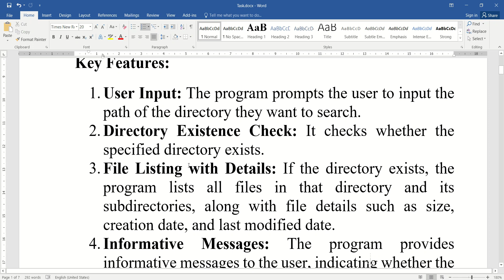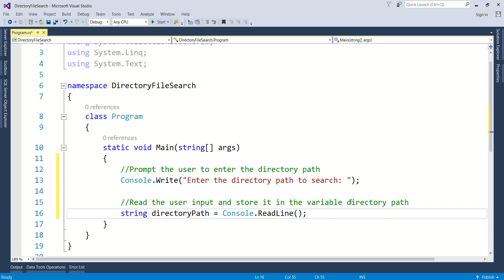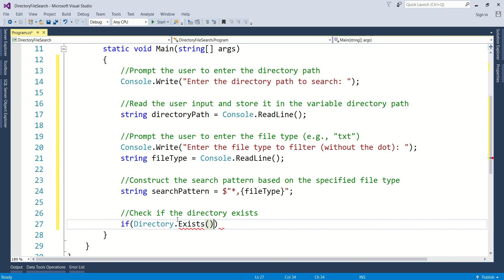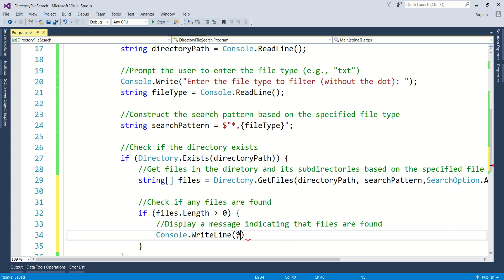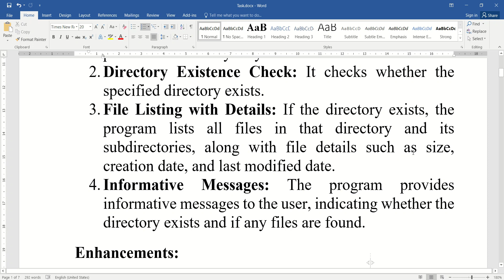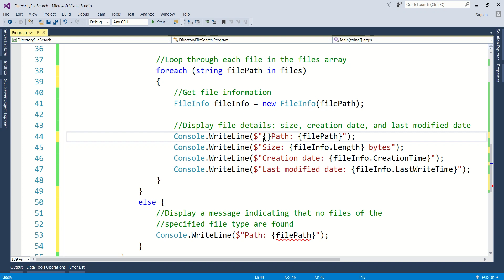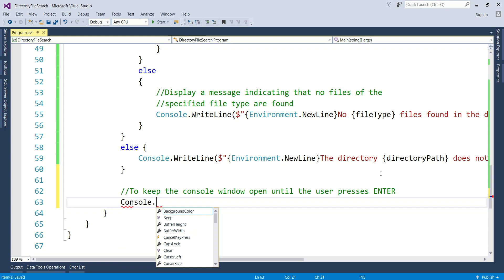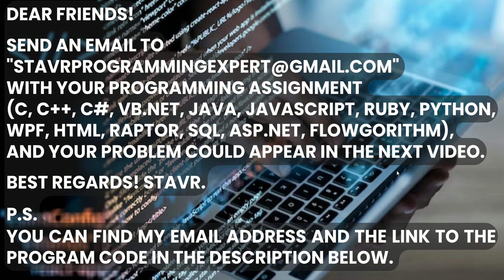Create a console C# program to search and list files in a directory and its subdirectories.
The student task:

 Program Description: Directory File Search
Objective: The objective of this C# program is to create a console application that allows users to search and list files in a specified directory and its subdirectories. The program includes additional features such as displaying file size, creation date, and last modified date.
Key Features:
1. User Input: The program prompts the user to input the path of the directory they want to search.
2. Directory Existence Check: It checks whether the specified directory exists.
3. File Listing with Details: If the directory exists, the program lists all files in that directory and its subdirectories, along with file details such as size, creation date, and last modified date.
4. Informative Messages: The program provides informative messages to the user, indicating whether the directory exists and if any files are found.
Enhancements:
1. File Details: For each file, the program displays its path, size in bytes, creation date, and last modified date.
2. File Type Filtering: Users can easily modify the program to filter files based on specific types (e.g., "*.txt" for text files).
3. Recursive Search: The program utilizes SearchOption.AllDirectories to search for files recursively in subdirectories.
How to Use:
1. Run the program.
2. Enter the path of the directory you want to search when prompted.
3. The program will display a list of files in the specified directory and its subdirectories, including file details.
Example Output:
yaml
Enter the directory path to search:
C:\Users\YourUsername\Documents

List of files in the directory and its subdirectories:
Path: C:\Users\YourUsername\Documents\File1.txt
Size: 1024 bytes
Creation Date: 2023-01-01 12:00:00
Last Modified Date: 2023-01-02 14:30:00

Path: C:\Users\YourUsername\Documents\File2.doc
Size: 2048 bytes
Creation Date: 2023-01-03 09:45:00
Last Modified Date: 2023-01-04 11:20:00